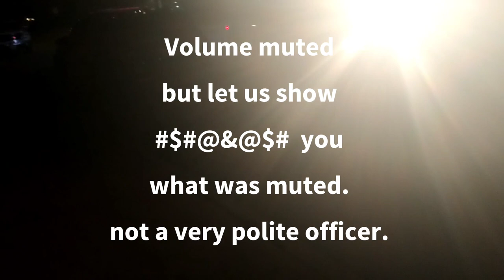Bad boy SAPD two polite ones. 🐷🍩